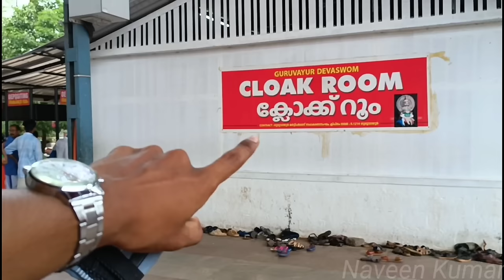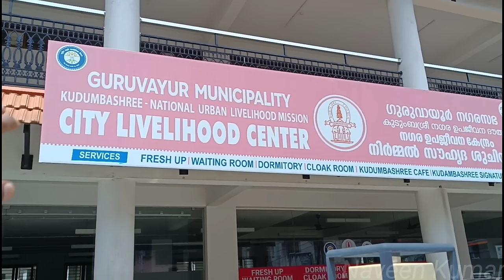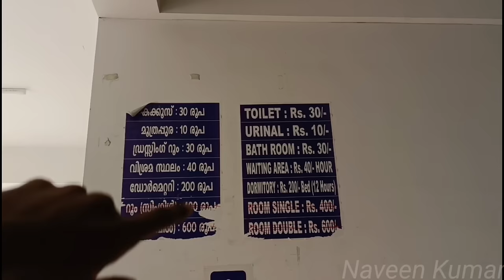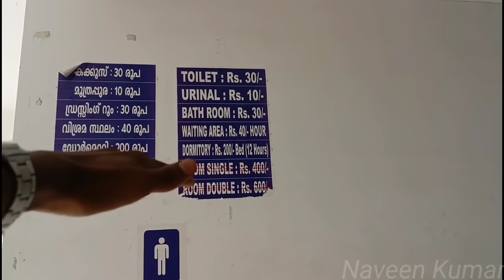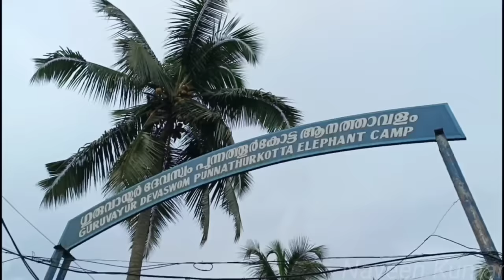🛕GURUVAYUR KRISHNA TEMPLE VLOG!!! Elephant Kotta Camp | ₹200 Dormitory Accommodation | Naveen Kumar